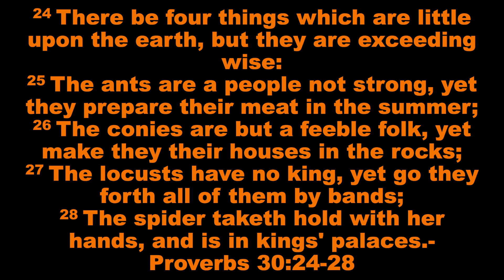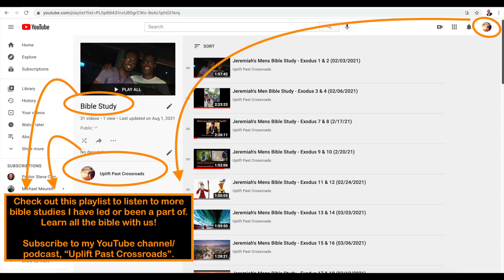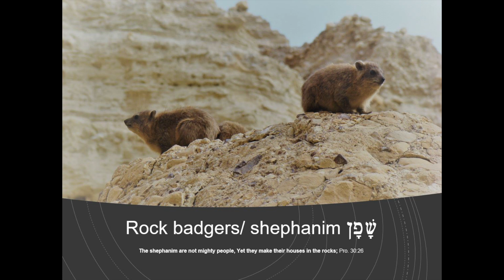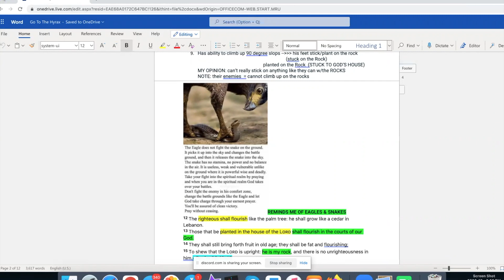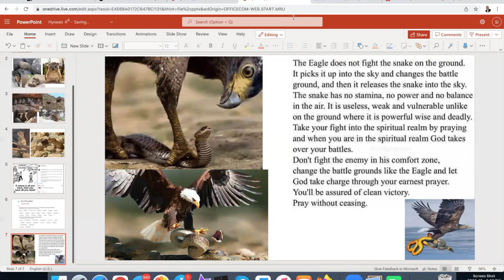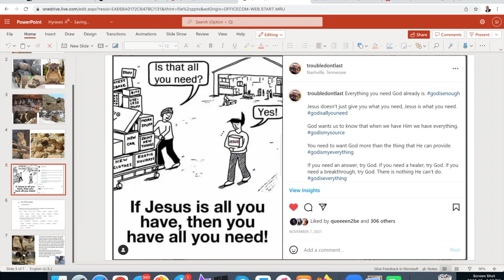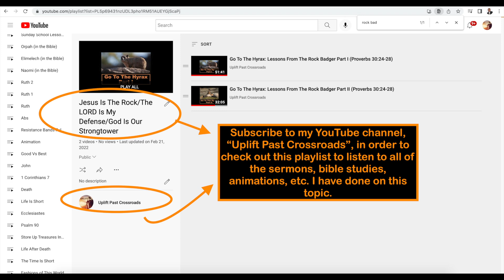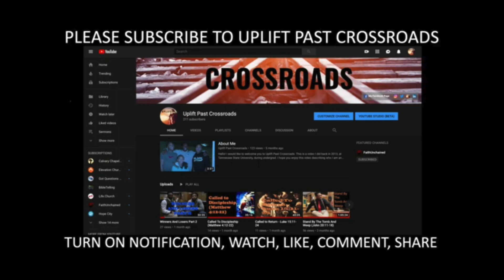Go To The Hyrax (02/18/2022) | Bible Study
Please follow Dr. J's social media pages:
1. Facebook, LinkedIn: Sean Christopher Jenkins
2. Instagram, Twitter, Snap: troubledontlast
3. Tumblr: troubledontlast1

On Friday, February 18, 2022, I led a bible study on Proverbs 30:26. We are going through a series on Proverbs 30:24-28 and all of our videos can be found here on Uplift Past Crossroads.

View this playlist to listen to all of the bible studies, sermons, lessons, etc. I have done on Proverbs 30:

View this playlist to listen to all of the bible studies, sermons, lessons, etc. I have done on Denying Yourself/God First/I am Second/God is my Priority:

View this playlist to listen to all of the bible studies, sermons, lessons, etc. I have done on Rock Badgers/Hyraxes/Conies/Shephanim:

View this playlist to listen to all of the bible studies, sermons, lessons, etc. I have done on Proverbs:

View this playlist to listen to all of the bible studies, sermons, lessons, etc. I have done on Jesus Is The Rock/The LORD Is My Defense/God Is Our Strongtower:

To view all of the bible studies I have done or been a part of, check out this playlist on my YouTube channel titled, "Bible Study":

View this playlist to listen to all of the bible studies, sermons, lessons, etc. I have done on The Wise And Foolish Builders (Matthew 7:24-27;Luke 6:46-49):

View this playlist to listen to all of the bible studies, sermons, lessons, etc. I have done on God Is My Refuge/God Is My Hiding Place/God Is My Dwelling Place: